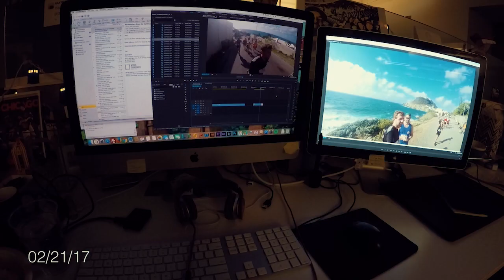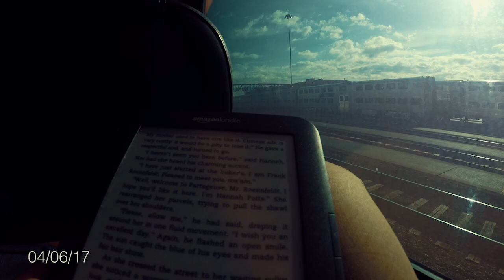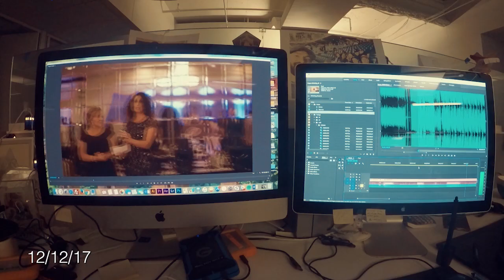2017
A formative family vacation on a running cruise, Gabriella and Nick get married, and Ben and I start dating.